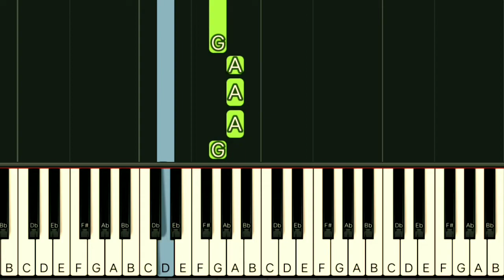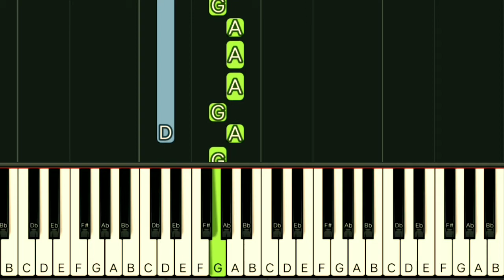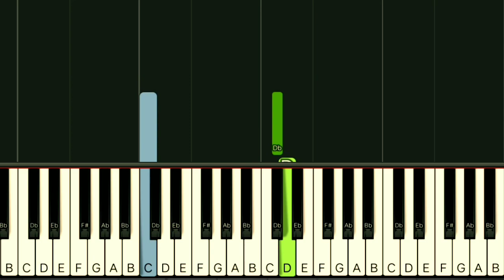SELENA GOMEZ - BAD LIAR | SLOW & EASY PIANO TUTORIAL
Gcash Number